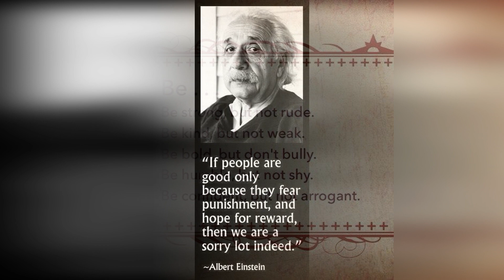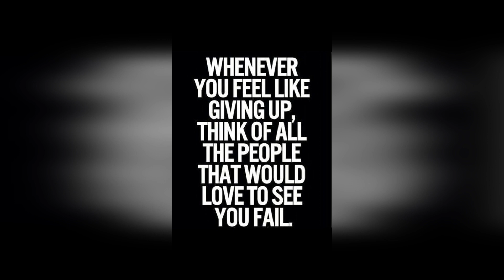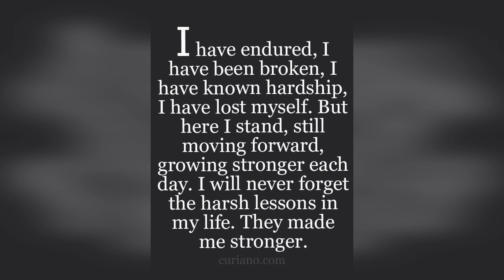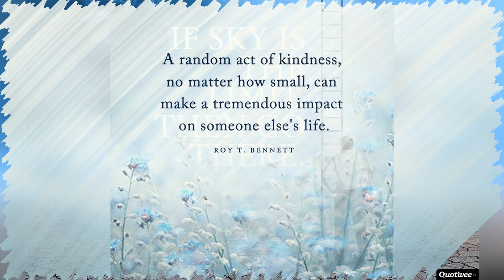BE STRONG STAY STRONG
These videos are about wellness, spirituality, health, fitness and motivation! The purpose of these videos is to encourage and inspire people to become happier, healthier and more successful in their lives! If you like these videos please support us every dollar counts!